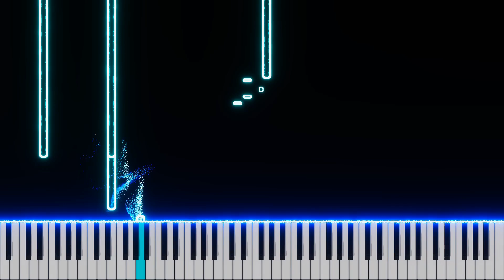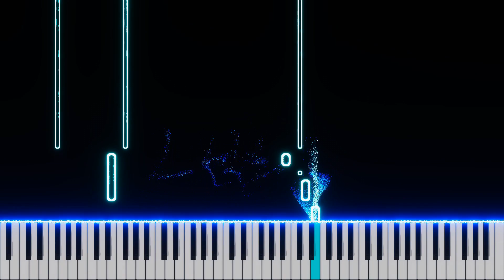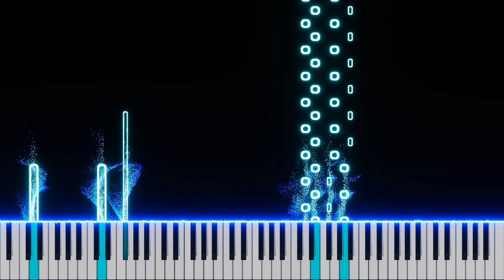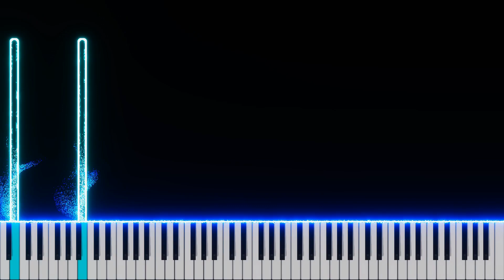Allurance - Original Composition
Heard a song in the back of a video that I liked the sound of and wanted to try and make something similar. This was my first time using saxophone in a piece, and I'm quite happy with how it turned out.